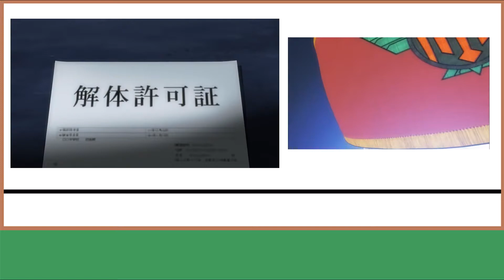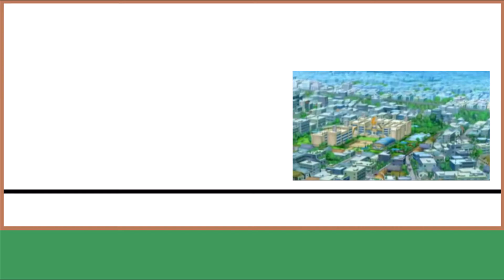【イナズマイレブン】イナイレ1のアニメ版 ゲーム版のストーリー 解説 [Inazuma EIeven]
今回からイナイレ1のアニメ版 ゲーム版 ストーリーの解説をしたいと思います